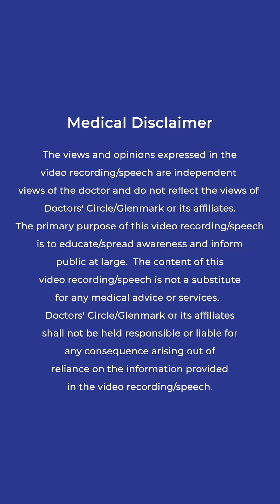Diabesity Dialogues| Understand Diabetes to live better everyday worlddiabetesday - Doctors' Circle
Diabetes at a young age? Wondering how belly fat is linked to rising sugar levels?
It’s time to uncover the truth!
Diabesity Dialogues - Episode 1 Dr. Awais Pathan, Consultant Diabetologist & Metabolic Physician, joins Dr. Madeline Fernandez to explain why diabetes and obesity are growing fast and how simple lifestyle changes can help prevent them. You’ll learn:
• Why young people are developing diabetes faster than ever?
• How belly fat triggers insulin resistance?
• Early warning signs you shouldn’t ignore?
• Doctor-approved tips to stay fit and prevent diabetes naturally?
🎥 Watch now to understand how small steps today can help you beat diabetes and live healthier tomorrow!